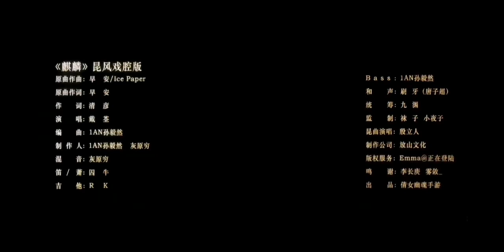倩女幽魂手游携手国风实力唱将戴荃联手打造全新风格的昆风戏腔版《麒麟》，致敬英雄赤胆，今日上线！倩女幽魂手游